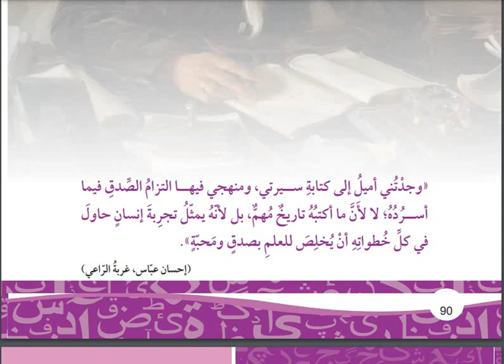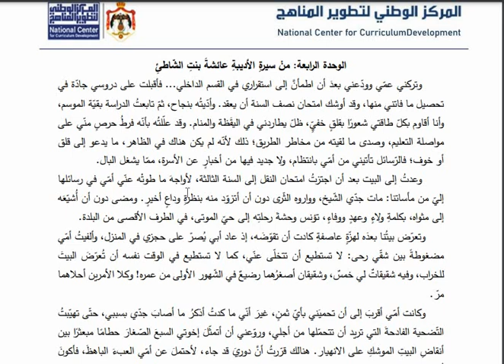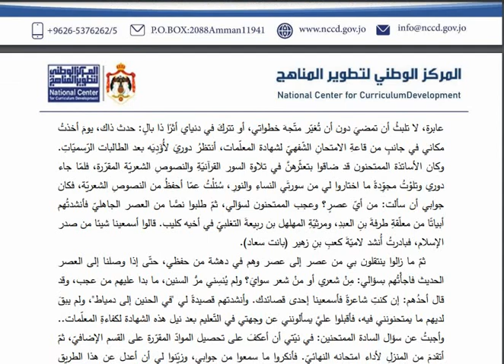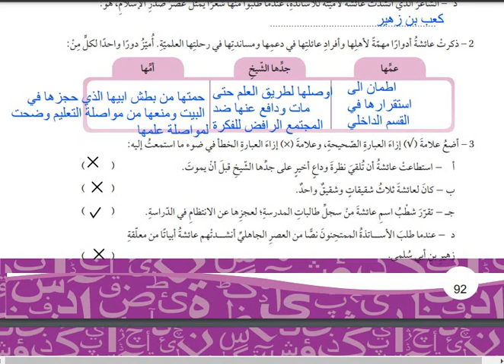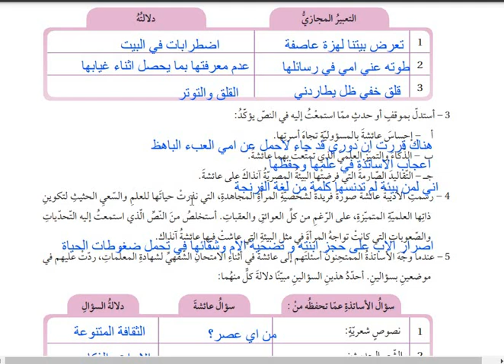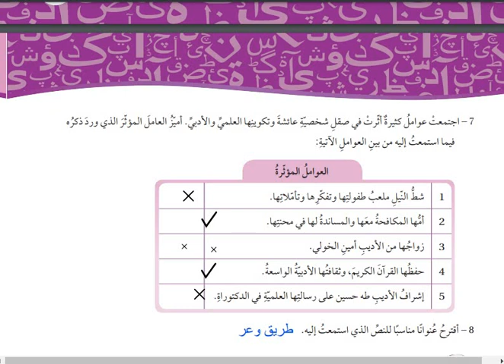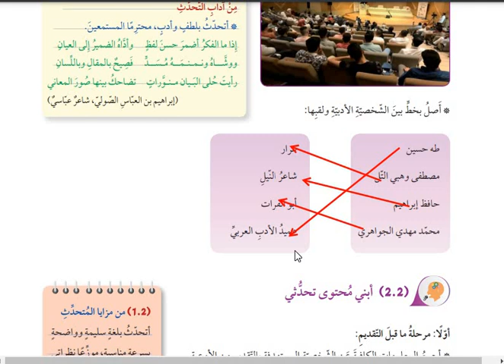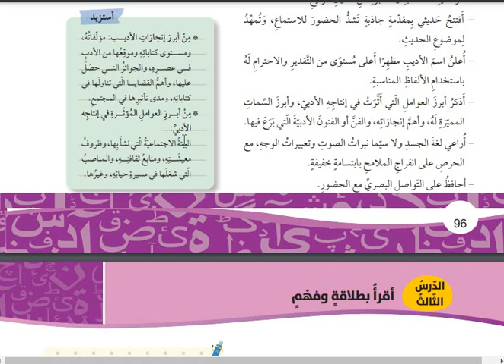حل اسئلة استماع وحدة رابعة من حياة الاديبة عائشة بنت الشاطئ عاشر كتاب الطالب